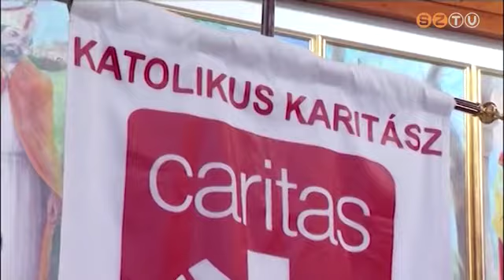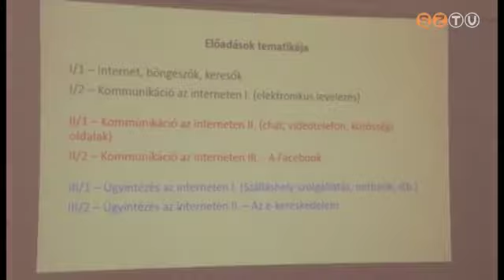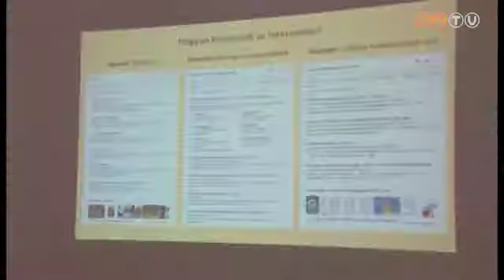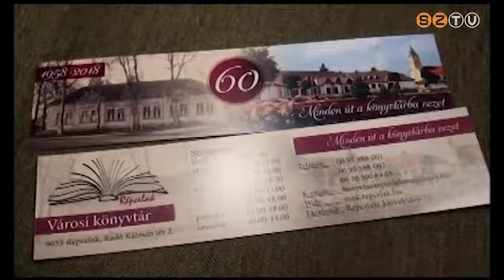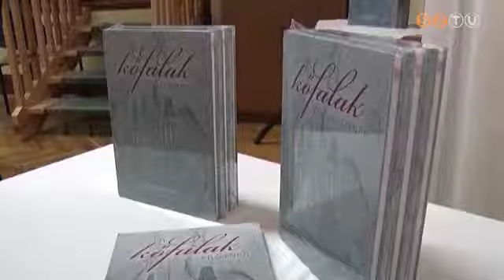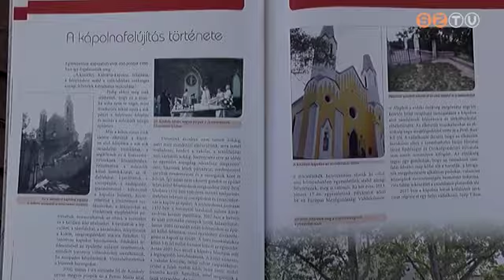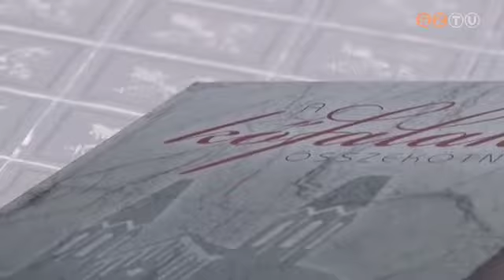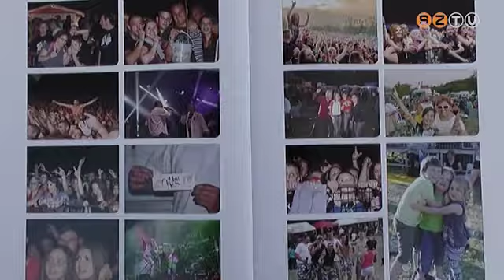Vasi Kaleidoszkóp - 2018. november 23.